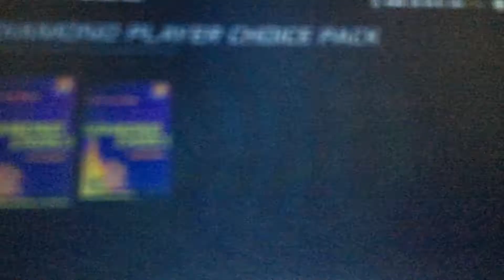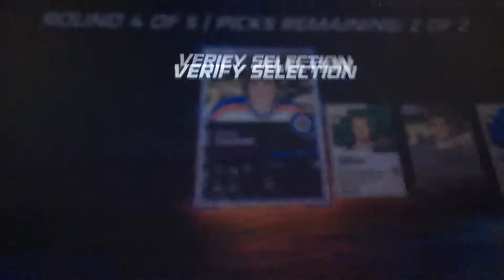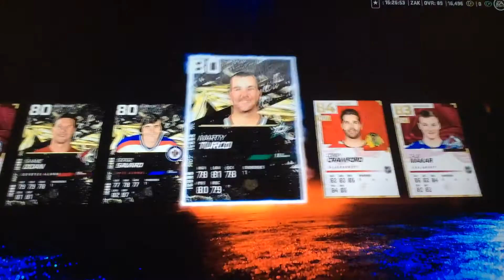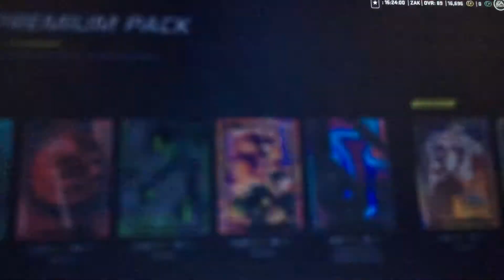NHL21 HUT DIAMOND PACK OPENING!